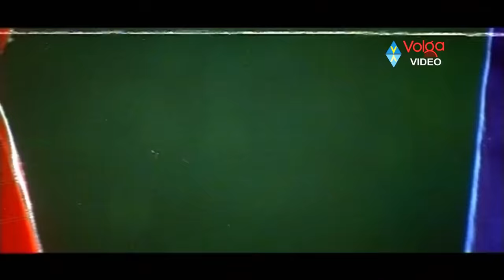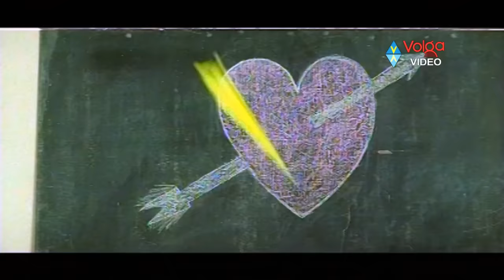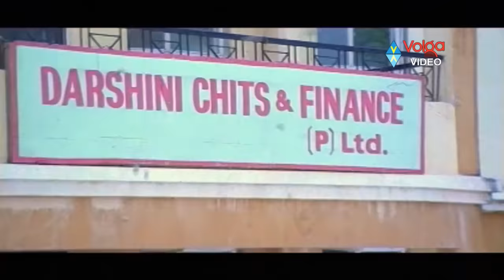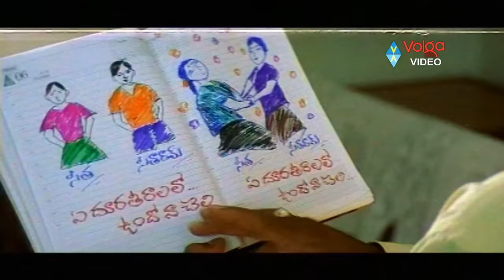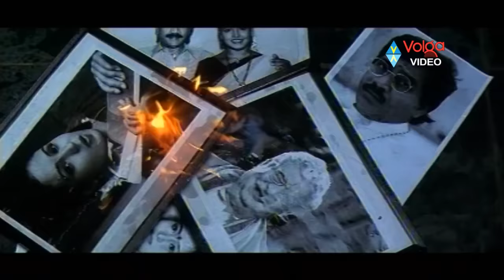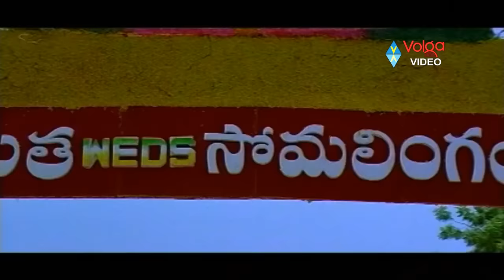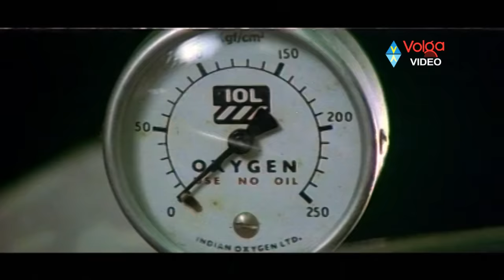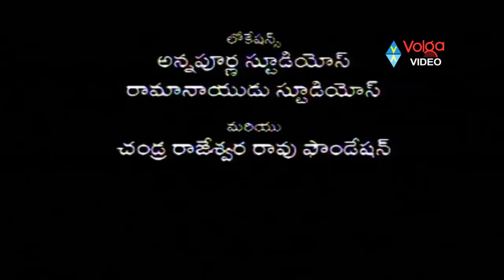Janaki Weds Sriram Full Length Telugu Movie || Rohith, Gajala, Akshara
Janaki Weds Sriram Full Length Telugu Movie